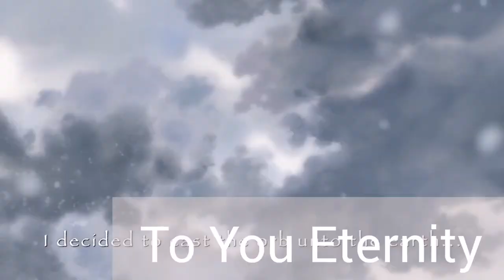Los ESTRENOS Anime 2020 l Mes Octubre 2020 l Isachantv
el mes de octubre llega con todo y hoy te traigo alguno de sus estrenos en el mundo del anime.

1. Munou na nana
2. Dragon quest: Dai no daibouken
3. Tonikaku Kawaii
4. Hanyo no yashanime
5. Jujutsu Kaisen
6. Kimito boku no saigo no senjou
7. To you eternity
8. Maoujou de oyasumi
9. By the grace of the gods
10. Mr. osomatsu
11. Assault lily bouquet

información de todos los animes mencionados:
1
Other Anime Names:
Munou na Nana
無能なナナ

2
STAFF:
Original story: Riku Sanjo
Original manga art: Inada Koji
Scriptwriter: Yuji Horii

3
NAME: Tonikaku Kawaii.
TYPE: TV.
STUDIO: Seven Arcs.
SOURCE: Manga.
EPISODE: ?
RELEASED: October 2020.
GENRES: Comedy, Loli, Romance, Shounen, Slice of Life.
DURATION: ?
LICENSORS: Crunchyroll.
PRODUCERS: Warnerbrosanime.
Tonikawa
Tonikaku Kawaii
Generally Cute

4.
NAME: Hanyo no Yashahime.
TYPE: TV.
STUDIO: Sunrise.
SOURCE: Original.
EPISODE: ?
GENRES: Action, Adventure, Demons, Fantasy, Historical, Comedy, Supernatural, Magic.
DURATION: ?
LICENSORS: Viz Media.
PRODUCERS: Shogakukan, Yomiuri TV Enterprise.
Yashahime
Hanyo Yashahime
Hanyo no Yashahime
Hanyo no Yashahime: Sengoku Otogizoushi
Princess Half-Demon
Yashahime: Princess Half-Demon
半妖の夜叉姫
半妖の夜叉姫: 戦国御伽草子

5
CAST:
Yuuji Itadori: Junya Enoki
Megumi Fushiguro: Yuuma Uchida
Nobara Kugisaki: Asami Veto
Satoru Gojou: Yuuichi Nakamura
© Gege Akutami/ Shueisha, Jujutsu Kaisen Production Committee

On AnimeTV, We have trailers for upcoming anime! — Watch Japanese anime for free, on our official channel.

6.
~STAFF~
Director: Minato, Mirai
Director: Oonuma, Shin
Original Character Design: Oonuma, Shin
Chief Animation Director, Character Design: Satou, Kaori
Original Creator: Sazane, Kei
Series Composition: Shimoyama, Kento
Sub-character Design: Shinpeo Aoki
Mechanical Design: Yoshihiro Ujiie
Star Crest Design: Fuete, Seita Takahashi & Ikewaki Hirotoshu

7.
STAFF:
Original story: Yoshitoki Oima
Character design: Koji Yabuno
Director: Mashiko Murata
Animation Production: Brain's Base

8.
‹CAST›
Aurora Suya: Inori Minase
Demon Lord Tasogare: Yoshitsugu Matsuoka
Demon Cleric: Kaito Ishikawa
Yuusha Akatsuki: Hiro Shimono
Haritoge Majiro: Rikiya Koyama
Japan Release Date: October 2020

9.

The Dogs — Copying — Descriptions
Kamihiro
Kami tachi ni Hirowareta Otoko
By the Grace of the Gods
The Man Picked Up By The Gods
神達に拾われた男

10.

11.
2020年10月放送開始予定のTVアニメ「アサルトリリィ BOUQUET」のティザームービー第2弾！
※本作品は2020年7月より放送を予定しておりましたが、2020年10月開始に延期となりました。
　詳細は以下をご確認ください。